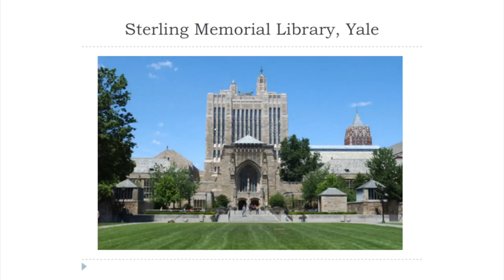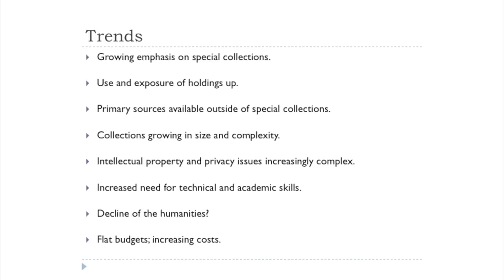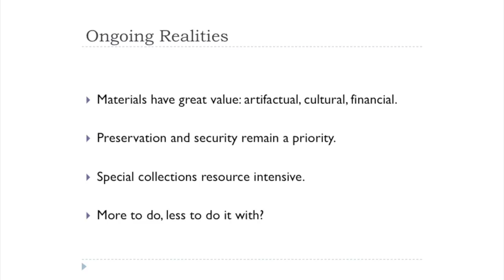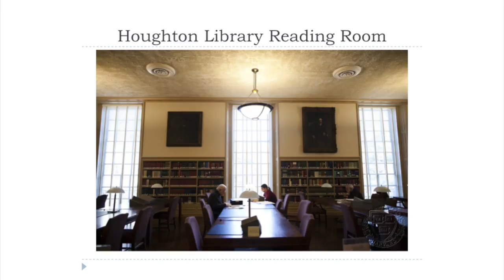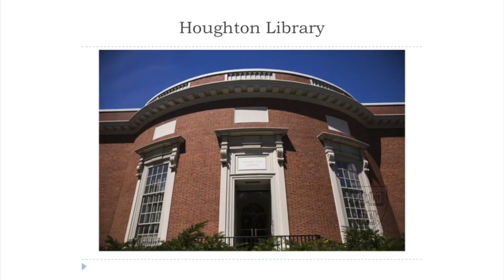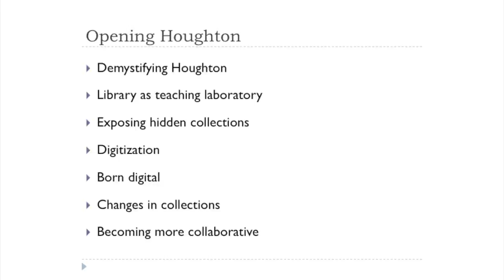Homecoming with Tom Hyry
Alumnus Tom Hyry returned to the School of Information to deliver the homecoming guest lecture on his experiences in the archival profession. He is the Florence Fearrington Librarian of Houghton Library, Harvard University, where he provides leadership and direction for all of the library’s collections, services, and programs. Houghton Library is Harvard’s distinguished repository for rare books and manuscripts, including those of the Harvard Theatre Collection, the Woodberry Poetry Room and the collections of Samuel Johnson, Emily Dickinson, Theodore Roosevelt, T.S. Eliot, Henry James, James Joyce and others.